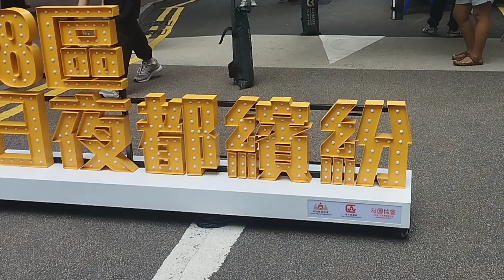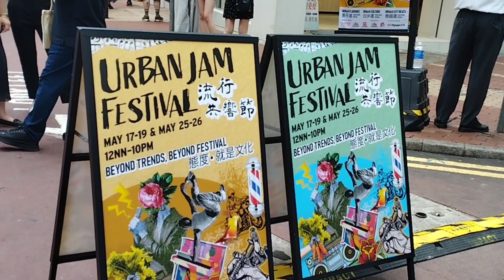MGA GANAP DITO SA CAUSEWAY BAY, STREET LIVE PERFORMER! | URBAN JAM FESTIVAL | emzchannel blog